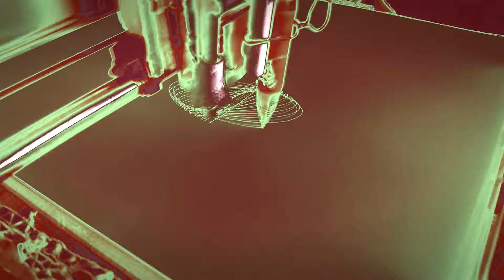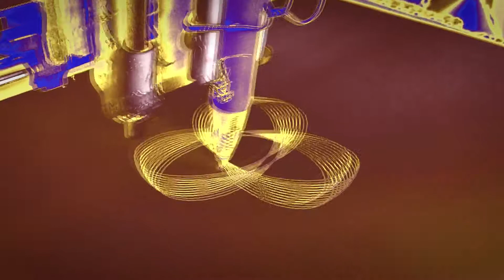Steps - Composite Spirograph Timelapse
My homemade cardboard plotter making composite Spirographs created by some software that a wrote. The audio track title is called "Steps", which was composed using my Frequency Organization System (FOS) and played on a old cheap Samick acoustic guitar.

FOS:
"Steps" was composed using a subset of my Frequency Organization System (FOS). FOS allows anyone, regardless of musical knowledge level, to create a unique melodic and harmonic template that can be used to develop relationships between ideas. There is no need to have understanding of traditional Music Theory used in schools to use the FOS. FOS is not biased towards any genre of music but the output of using FOS will reflect the values and beliefs of the composer.

Q: What does the composer gain by using the FOS?
A: Pretty much an unlimited supply of music ideas.

frequency organization system , advanced concepts, alternate guitar tuning, new system for writing music, new way to write music, how to, tutorial, music, jeremy burgin music